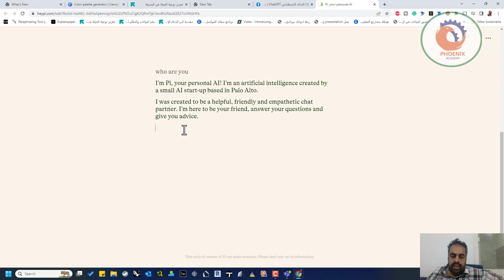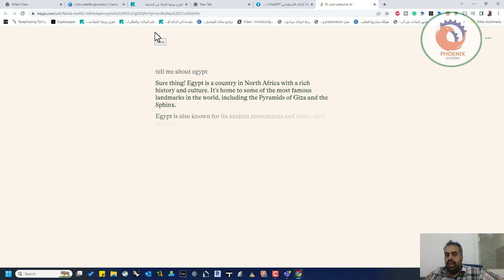مشروع 𝐏𝐢 الواعد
نموذج لغة مجاني جديد ، من الشركة الناشئة Inflection AI ، مديرها التنفذي يزعم بأنه أحد أكبر النماذج اللغوية في العالم !
أعتقد بأن المشاريع مفتوحة المصدر و المنافسة هي خطوات ضرورية لدمقرطة الذكاء الاصطناعي !
قمت بتجربة بسيطة لنموذج Pi المختلف عن GPT ،  أعجبتني ردوده المتفاعلة ! كأنه مرافقك الشخصي !
لم أتحقق بعد من قدراته في التفكير المنطقي و صحة المعلومات ، لكن قدراته في المحادثة شدتني كثيرا خصوصا الصوت !
ملاحظة: يدعم اللغة الإنجليزية فقط حاليا.

❤️ روابط التواصل
✅ انستجرام